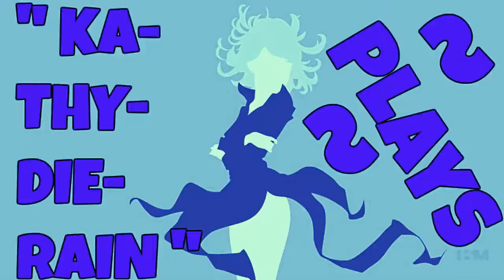KaThyDieRain Plays - God of War: Ghost Of Sparta Combat Arena Mode Psp Part #2. Gameplay🔛 👈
" KaThyDieRain Plays - God of War: Ghost Of Sparta Combat Arena Mode With Kratos Psp Ppsspp Emulator Windows 64 Bit On Pc Let's Play/Walktrough Part #2. Gameplay🔛 👈 "

SELECTED DIFFICULTY:

" PLAYED ON GOD MODE " [ VERY HARD MODE DIFFICULTY ]

PLAYED ON " PPSSPPWindows64 EMULATOR "

PPSSPP
A PSP emulator.

1.3 is here!
" DOWNLOAD IT "

ABOUT THE GAME:
God of War: Ghost of Sparta is a third person action-adventure video game developed by Ready at Dawn and Santa Monica Studio, and published by Sony Computer Entertainment (SCE). It was first released for the PlayStation Portable (PSP) handheld console on November 2, 2010.